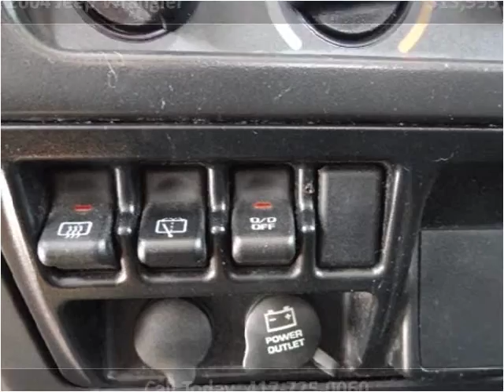2004 Jeep Wrangler Used Cars Nixa MO